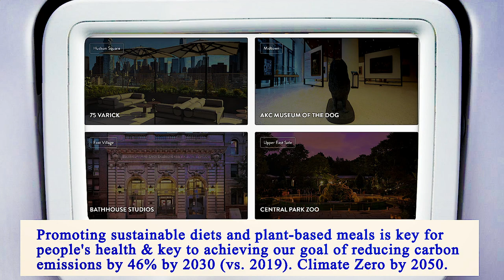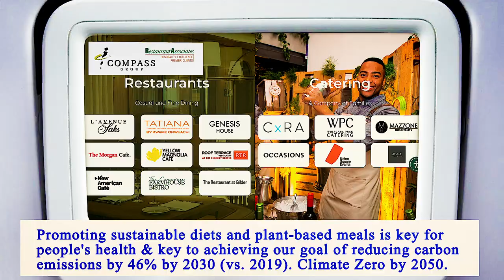Nearest Restaurants From Me Manhattan 10014 NY, New York County, New York, United States